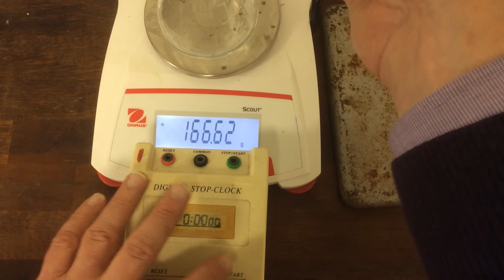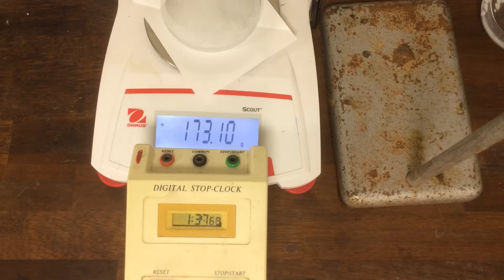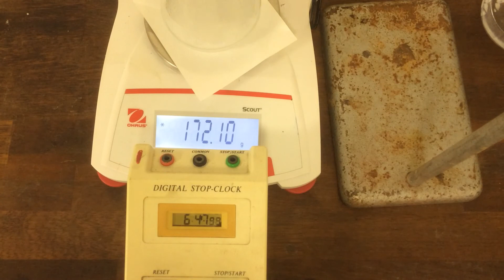24 January 2018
Reaction between hydrochloride acid (2.0 mol/dm3) and calcium carbonate (marble chips- medium) on a top pan balance.
Reaction rate can be measured by plotting mass lost against time.